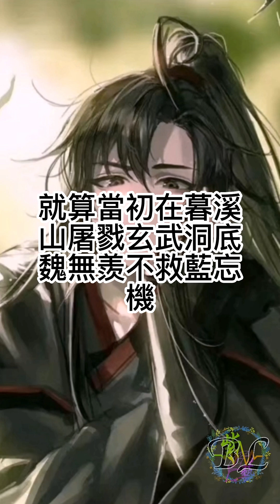《魔道祖師》059